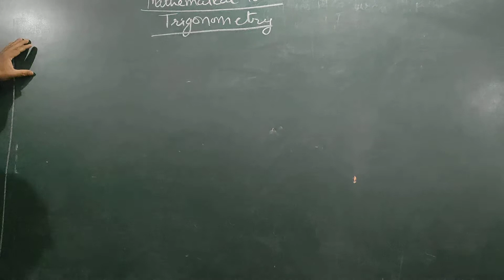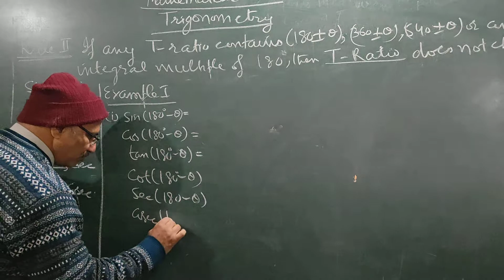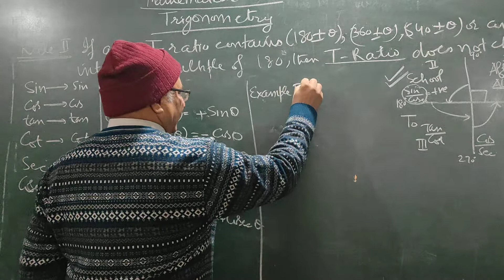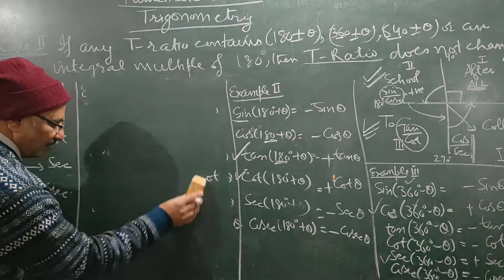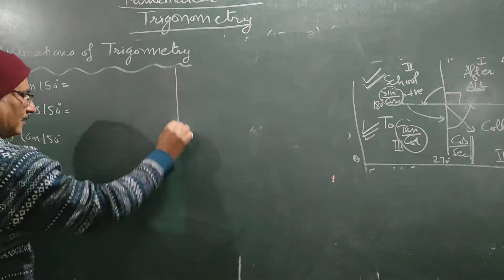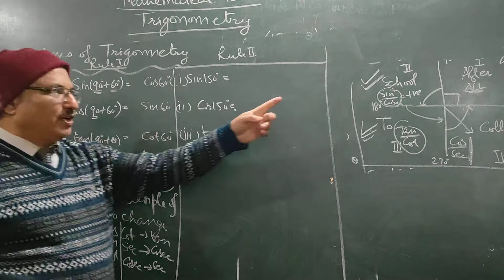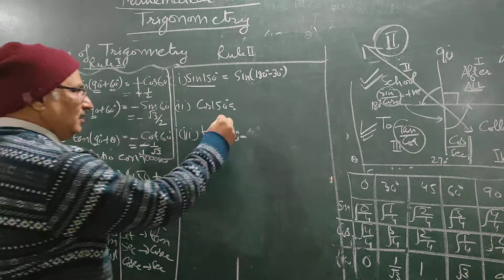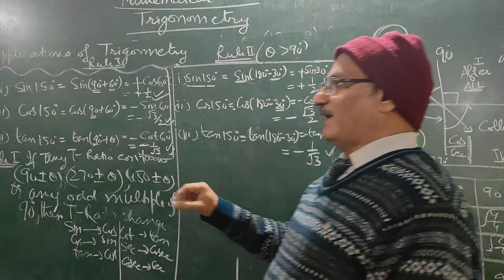Lecture-20/10+1/Physics/ NCERT/Mathematical Tools for Physics (Trigonometry Part-2) NEET/JEE/ PSEB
10+1 PHYSICS/Trigonometry Rules to find values of T- Ratios with angle more than 90